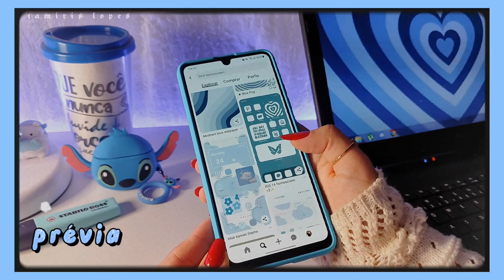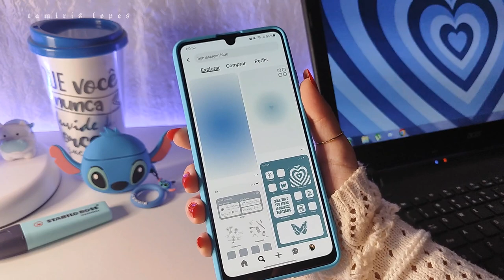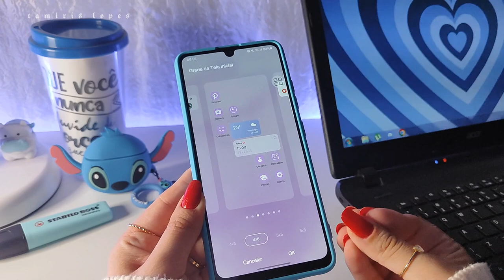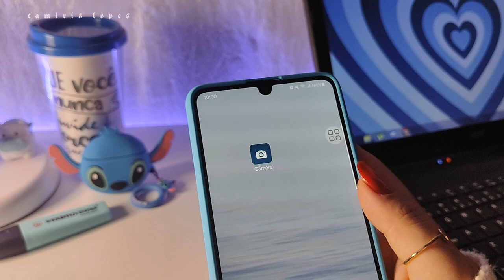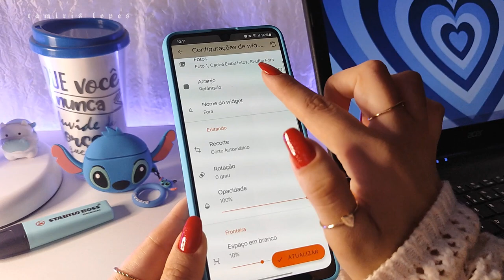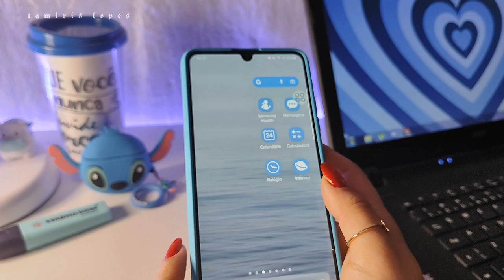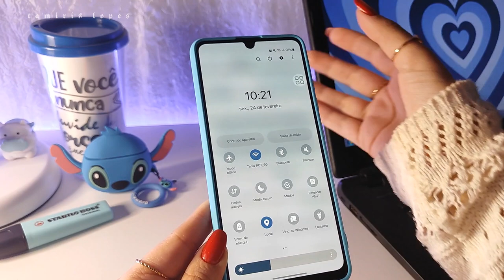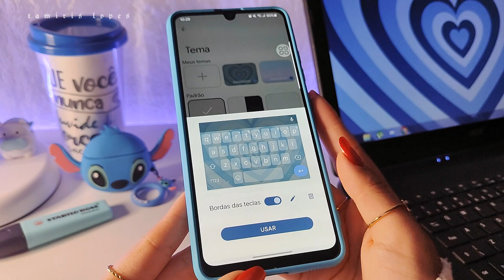Personalização azul aesthetic | tô apaixonada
Oioi galerinhaaaa do YouTube!! 💜💜 no vídeo de hoje tem personalização azul aesthetic no meu celular Samsung A32 4g no ANDROID 13 !! ATUALIZADO 2023 s2

★ 𝗠𝘂𝘀𝗶𝗰𝗮𝘀

E músicas da biblioteca de áudio do YouTube s2

🌍 𝗣𝗲𝗿𝗴𝘂𝗻𝘁𝗮𝘀 𝗳𝗿𝗲𝗾𝘂𝗲𝗻𝘁𝗲𝘀:

☞︎︎︎ Qual meu celular? Samsung A32 e iPhone 12
☞︎︎︎ Com qual câmera gravo? Xiaomi 12 lite